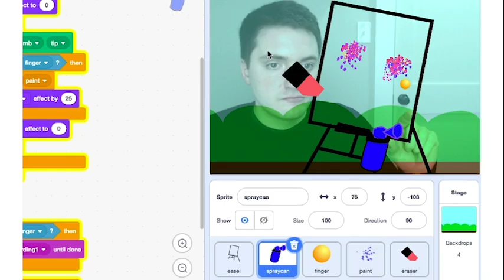Hand and body pose block preview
Sneak preview of face and hand pose extensions by Brian Jordan.